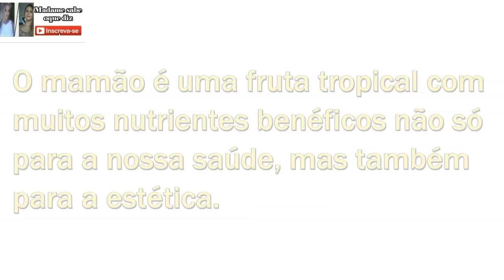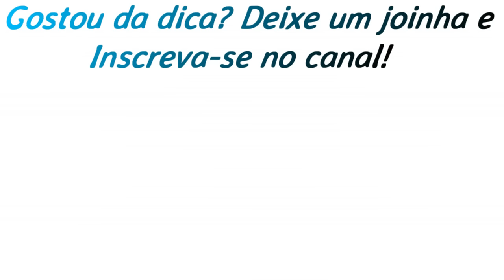PODEROSO APAGA MANCHAS CASEIRO, TIRA TUDO MESMO- EFEITO LIFTING E CLAREADORA !